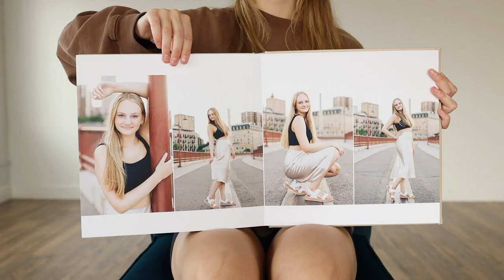Avery | Burnsville High School Senior Album